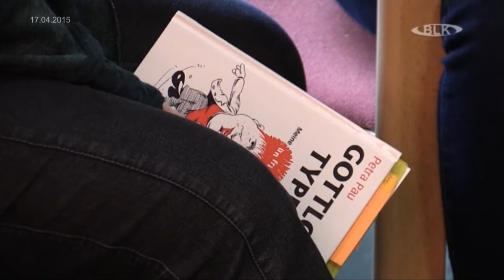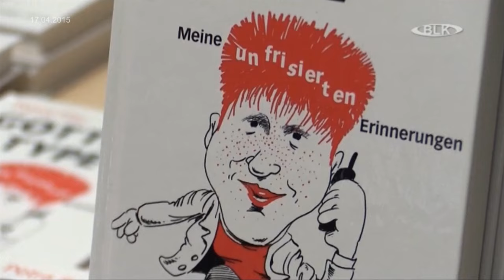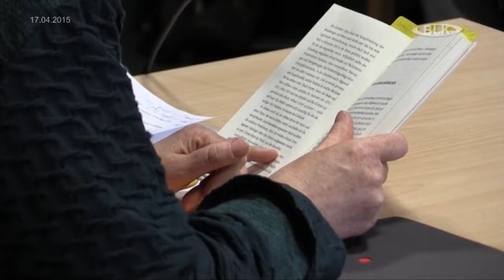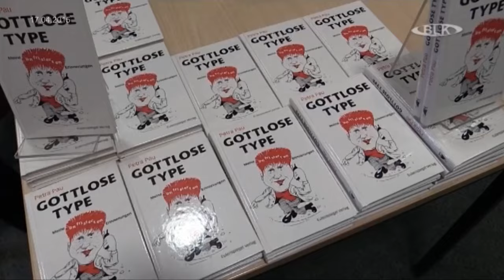Petra Pau stellt Buch Gottlose Type in Zeitz vor